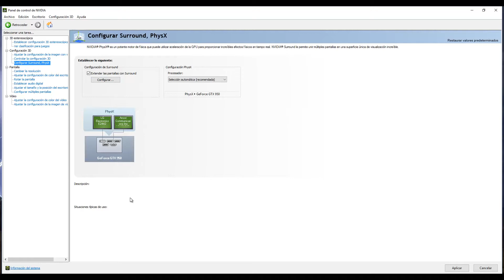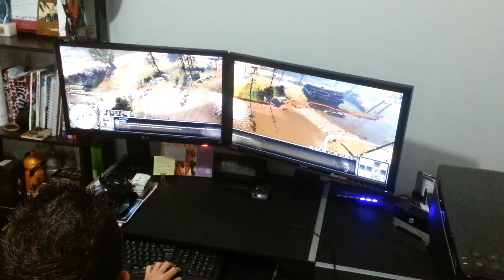Company of Heroes 2 - Surround Nvidia - Manual en Español para Jugar con dos monitores.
LINKS

►¿Te gusto el video del canal? Dejame un LIKE.